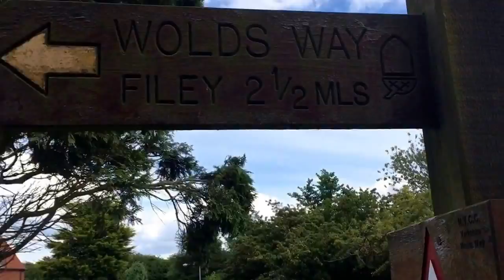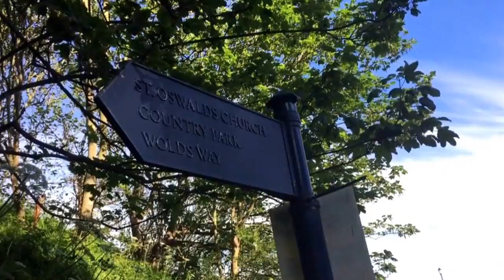Day 8 final day, Yorkshire Wolds Way 79 miles first long distance walk